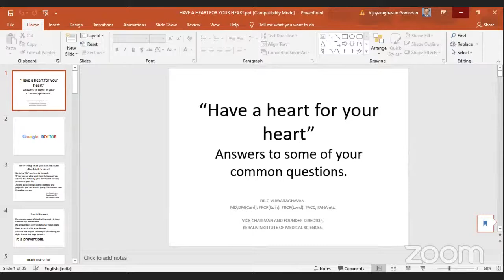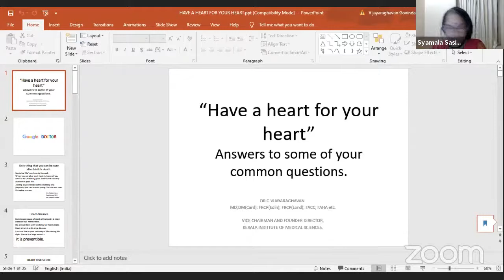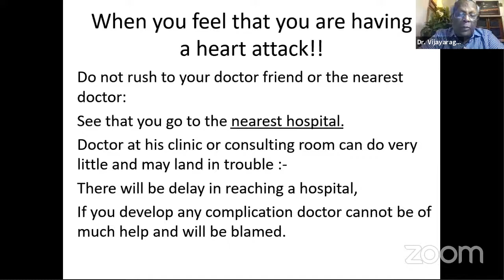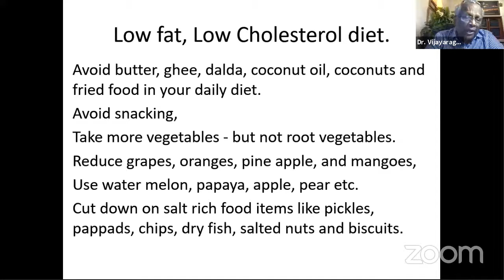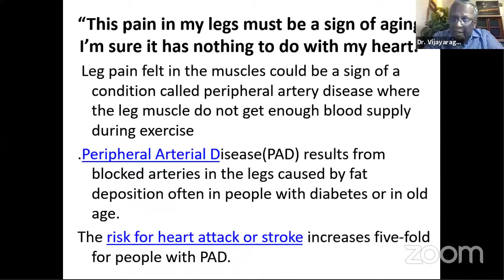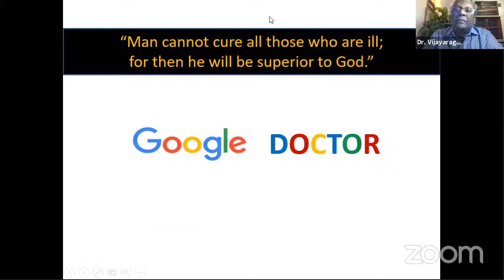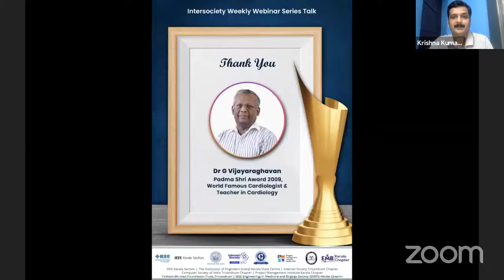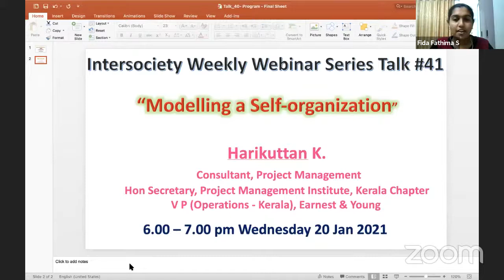Webinar on Have a Heart for Your Heart' - Answers to the 'Frequently Asked Questions' in Cardiology